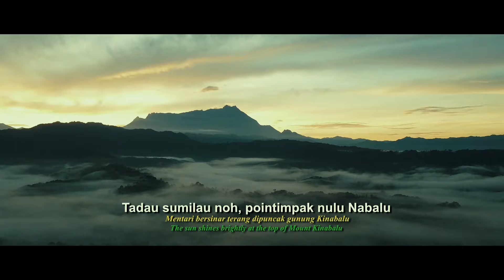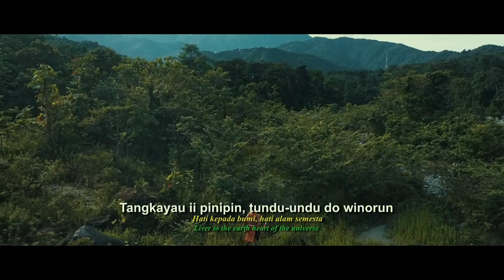Tungkus ii Aki Nabalu Remix